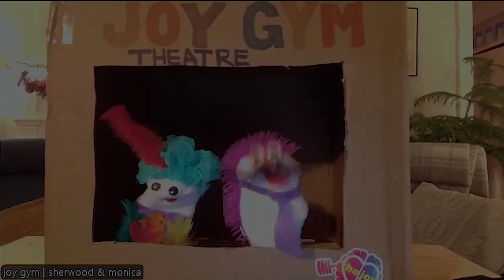What is Playful Living?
Playful Living is learning how to experience life as the playground, rather than interrupting your day to find play. This is what we explore at The Joy Gym. Unleash your joy! Visit JoyGym.org for more.

Side note: We don't always use sock puppets. We encouraged everyone to make a sock puppet both to cultivate playful imagination and to notice what gets in the way of play for us as an adult.